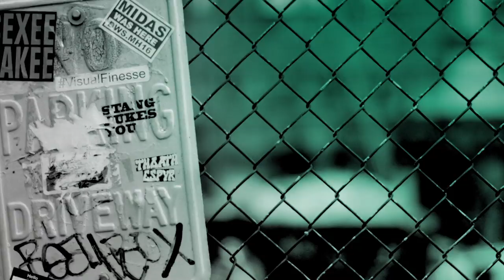Actor Jeremy Irvine Breaks Down The New USA Network Action Drama, "Treadstone"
From a producer of the "Bourne" franchise, "Treadstone" is an action-packed thriller set amidst the CIA black ops program Operation Treadstone. It explores the origin story and present-day actions of the infamous covert program that uses behavior modification protocol to turn recruits into nearly superhuman assassins. Star Jeremy Irvine came to BUILD to talk about the first season.